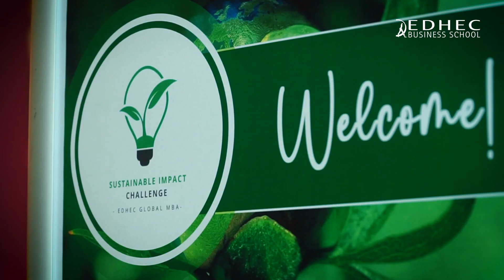MBAs and companies working hand in hand for a sustainable future | EDHEC Business School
The EDHEC Global MBA's 5-month long Sustainable Impact Challenge is a cornerstone of ESG education. Each year EDHEC partners with different companies, from start-ups to Fortune 500 corporations, that present real-life ESG challenges for MBAs to solve. This forms part of the Global MBA’s ESG focused curriculum and EDHEC’s mission to develop leaders that will make a positive impact in the business world.

Meet students and partner companies to learn more about the impact of this hands-on learning experience.

EDHEC’s Global MBA programme offers each participant an exceptional opportunity to make an impact. The top-ranked & triple-accredited programme helps you to develop a global business perspective and gain the necessary skills and expertise you will need to further advance or change your career or launch your own entrepreneurial project. Over a third of the programme is customised to suit your own career path and ambitions. The international business education and hands-on experience you’ll get is combined with personalised career coaching and a global network to help you on your way.

Taught entirely in English, the EDHEC Global MBA programme is located in Nice, on the French Riviera.